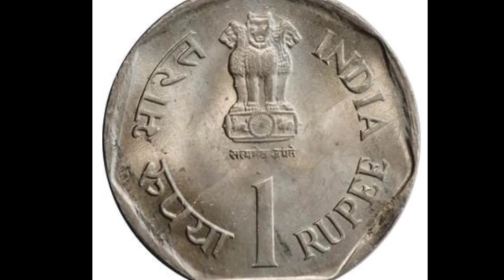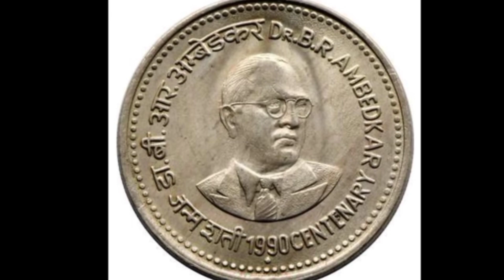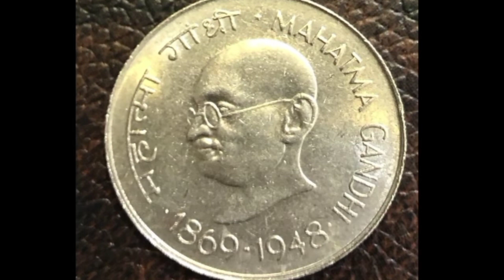ALL 1 RUPEES OLD INDIAN COMMEMORATIVE COINS/RARE & OLD COMMEMORATIVE COIN OF INDIA 175 years old